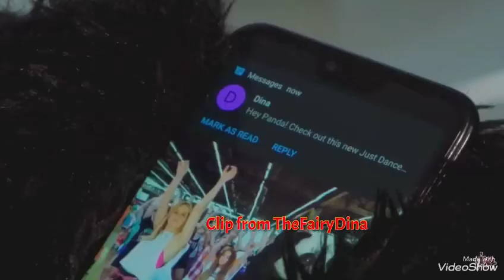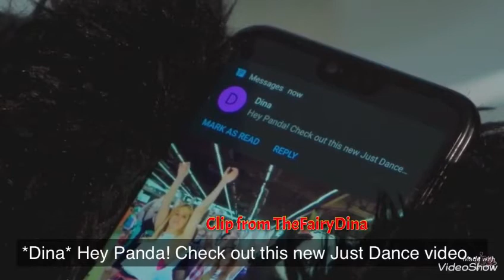Just News Episode 1 | New Songs on Unlimited!